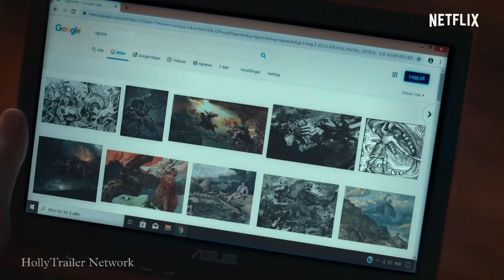Ragnarok (2020) | Season 1 Hindi Recap | Netflix Series | HollyTrailer Network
2 Seasons [Total 6+6 Episode's] Now Streaming [5.1 Dolby Digital] In Hindi, Language Only On NETFLIX INDIA !!

if You Want To Watch More New Exclusive Hindi, English, Tamil, Telugu Teaser, Trailer Then Subscribe Us And Share Our Channel To Your Love Ones Give a Like And Comments To Motivate Us